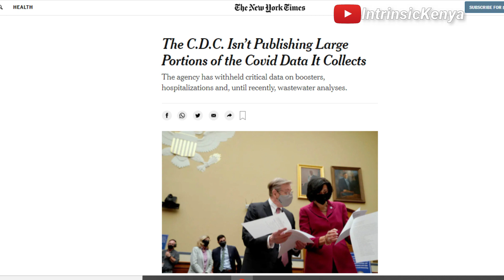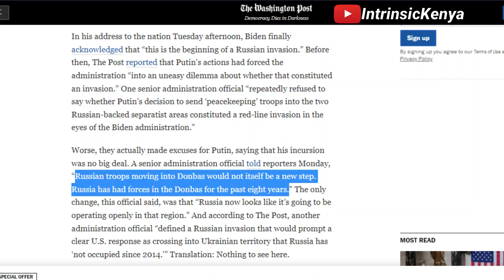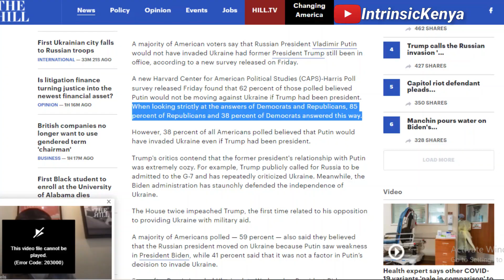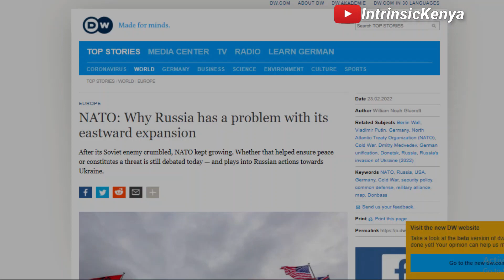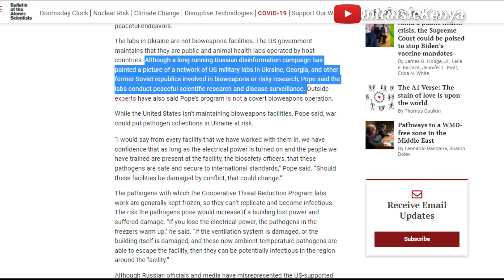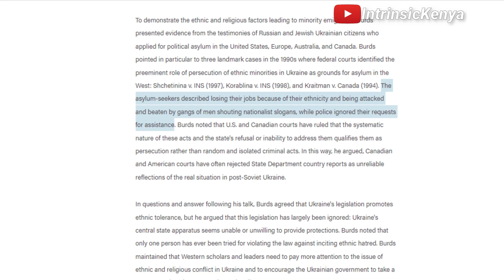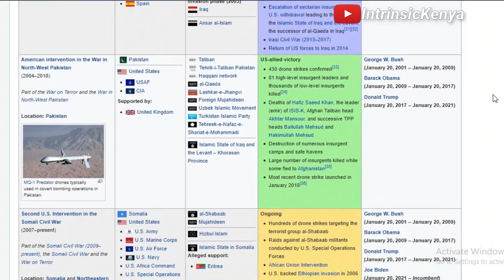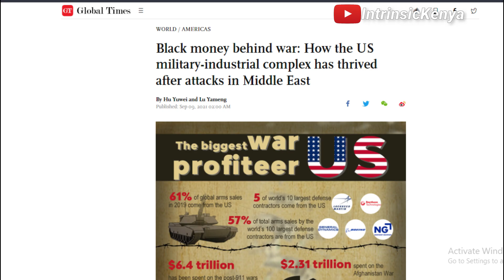UNITED ON UKRAINE, DIVIDED ON AMERICA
Timestamp:
0:00 Introduction
1:00 Bill Gates gives more credit to Omicron than to vaccines
2:32 Trump says Putin is smart
3:02 Biden flip flops
4:29 Media sides with Pentagon propaganda
5:19 The public's unpopular opinion
6:00 My opinion on what started the conflict in Ukraine
8:00 NATO and Why Russia has a problem with its eastward expansion
10:20 US-Funded Bio Labs in Ukraine
11:35 Racism in Ukraine. Unequal Treatment for Foreigners Attempting to Flee
14:45 Is America's foreign meddling justified?
15:55 The US military industrial complex and blood money
16:55 NATO's failure
18:25 My final conclusions

2. Buy Me Coffee $5 ☺️☕

I appreciate you 🤗 guys. Keep safe!

Yours,
The Intrinsic Report